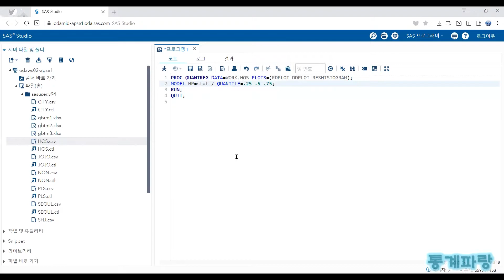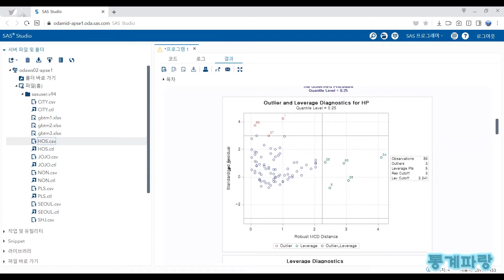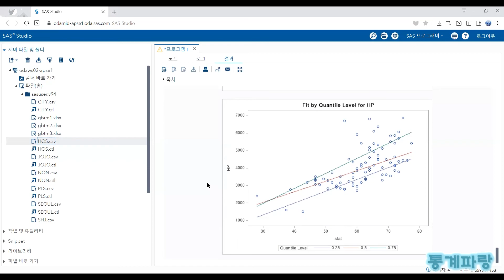SAS를 활용한 회귀분석 - (15) 분위회귀분석(Quantile Regression)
분위회귀분석(Quantile Regression)

선형성이 충족되지 않을 경우 사용되며
여러 지점의 분위계수를 추정합니다.